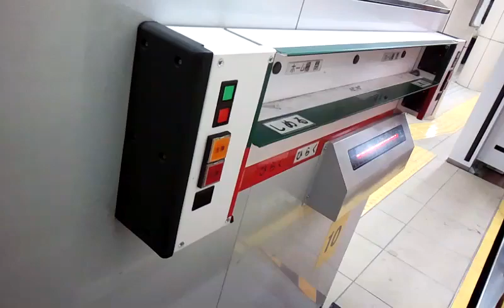大阪市営地下鉄御堂筋線天王寺駅1番線ホームドア操作(閉)